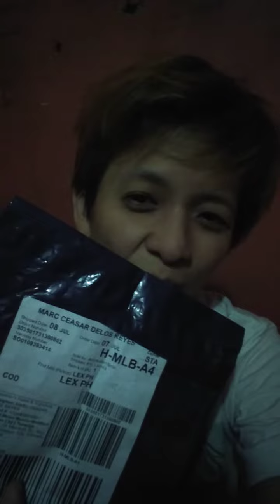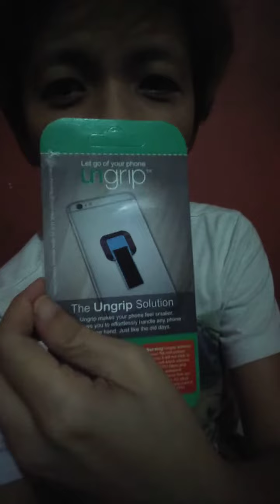Mystery box from Lazada... Surprise!!! 😲😜